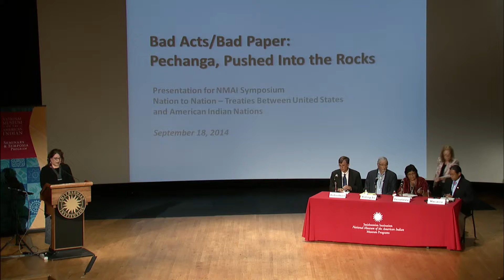Nation to Nation: 07 Bad Acts / Bad Paper - Brenda J. Child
This special symposium celebrates the opening of the National Museum of the American Indian’s landmark exhibition, Nation to Nation: Treaties Between the United States and American Indian Nations, and the notable book of the same title that accompanies the exhibition. In this segment, Brenda Child, moderator, introduces the panel on the topic "Bad Acts /Bad Paper." Brenda Child (Red Lake Band of Chippewa) is a professor of American Studies at the University of Minnesota and a Trustee of the National Museum of the American Indian.

This symposium was webcast and recorded in the Rasmuson Theater of the National Museum of the American Indian in Washington, D.C. on September 18. 2014.